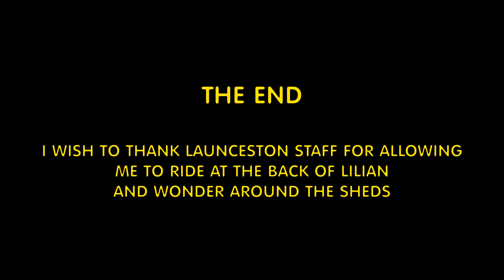A RIDE DOWN THE LAUNCESTON STEAM RAILWAY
A Ride behind Lilian made in 1883 by Hunslet Engine Company of Leeds.  A veiw from the coal tender from Newmills to Launceston.   Plus a look in the sheds at Launceston.